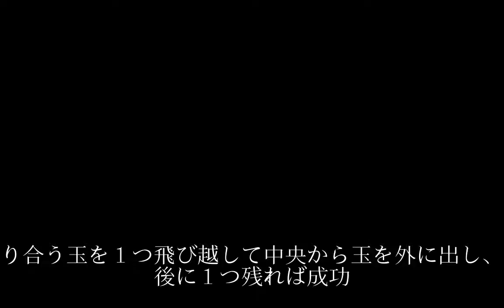宮崎・美郷のゲーム盤「ぼけない君」 女性７人、特産杉で手作り得ダネひとかじり